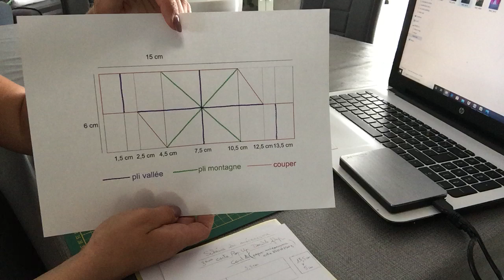Cartes Pop Up infos utiles pleins de lien en barre de description ↓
Infos utiles concernant quelques cartes Pop Up

Carte Pop up qui se lève : Le schéma dont je parle dans la vidéo, dispo dans la barre de description de ce lien
Merci encore a « Luciane » de me l’avoir crée et envoyée

Double flip card Pop up : Le schéma dont je parle dans la vidéo, dispo dans la barre description de ce lien